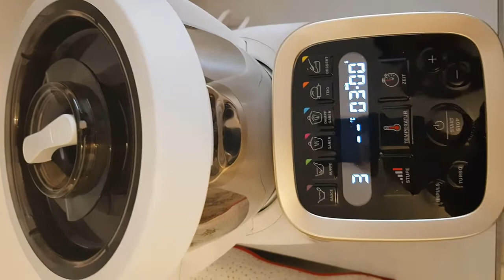How to make Bread at Home | Wie man zu Hause Brot macht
نان خانگی

Please write your questions in the comments.